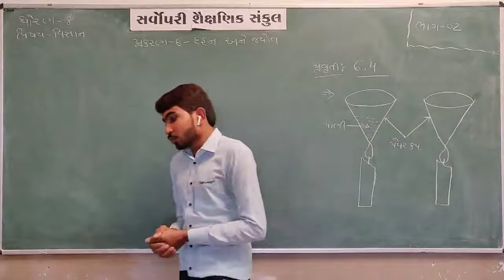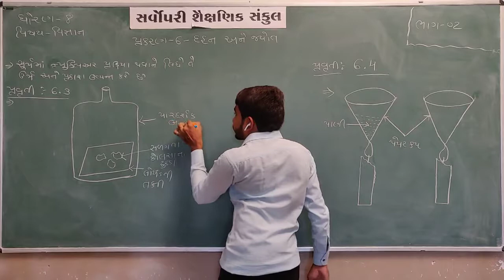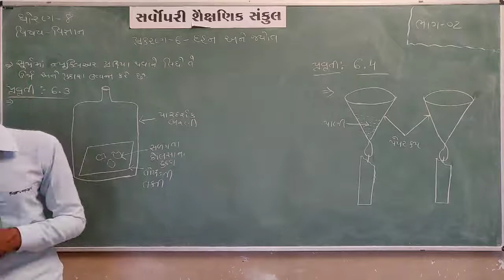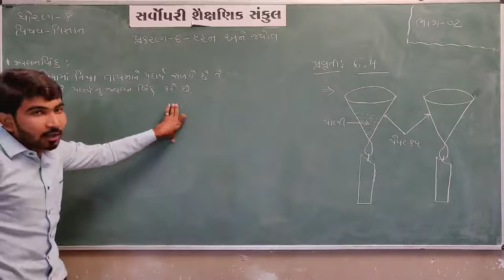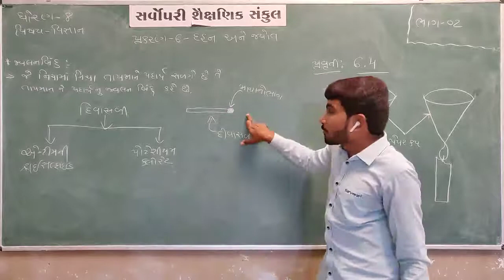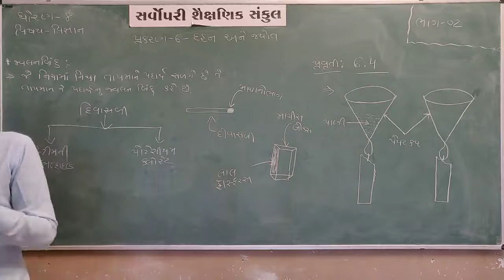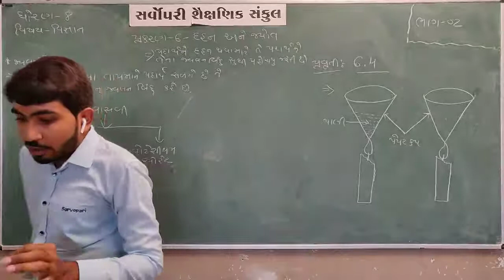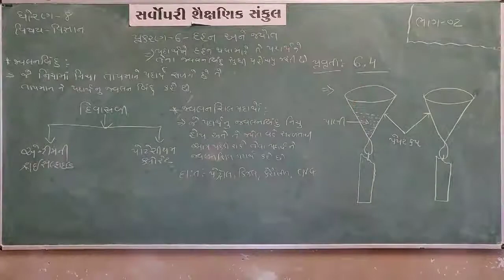Std 8 | Science | Chapter 6| Part 2